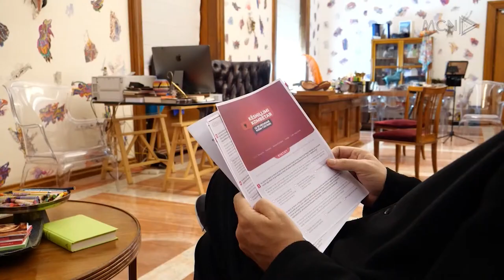Legalizohet kanabisi mjekësor. Manastirliu: Sanksione për subjektet që shkelin licencën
Qeveria miratoi sot projektligjin për legalizimin e kanabisit mjekësor. Ministrja e shëndetësisë Ogerta Manastirliu paralajmëroi gjoba për subjektet që shkelin kushtet e licensës.